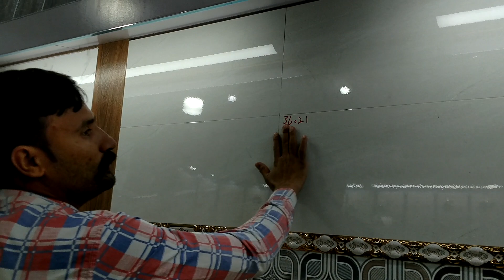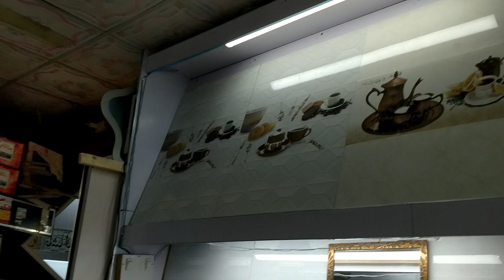Wholesale Tiles Market in Pakistan | Bathroom Wall Tiles | Kitchen Tiles Design | Floor Tiles Design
Pakistan mein wholesale tiles market ke hawalay se complete guide! Bathroom wall tiles, kitchen tiles aur floor tiles ke latest designs aur styles ke liye is video ko zaroor dekhiye. Hum apko saste aur durable tiles ke bare mein maloomat faraham karenge jo aapke ghar ko khoobsurat banane mein madadgar sabit hongi. Gujranwala, Lahore, aur Karachi ke famous wholesale markets se laayi gayi tiles ki qeemat aur design ka tafseeli jaiza le kar aaye hain. Is video mein aapko har wo maloomat milegi jo aapko tiles khareedne se pehle jaan'na chahiye.

wholesaletiles marketheadquarter bathroomtiles